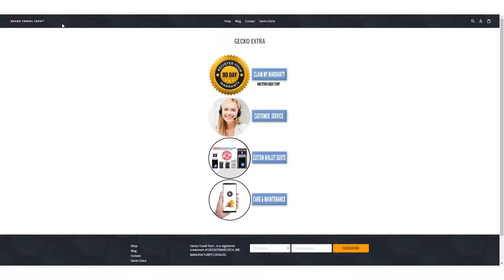Phone Wallet by Gecko - Custom Orders - YOUR LOGO HERE